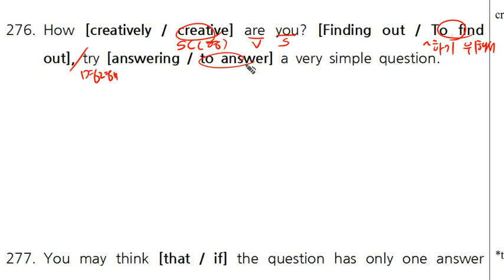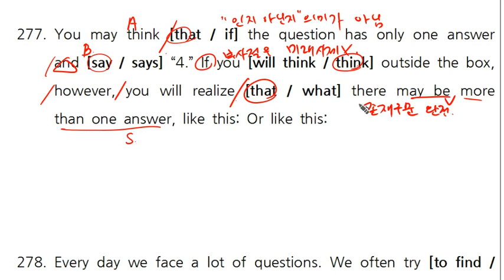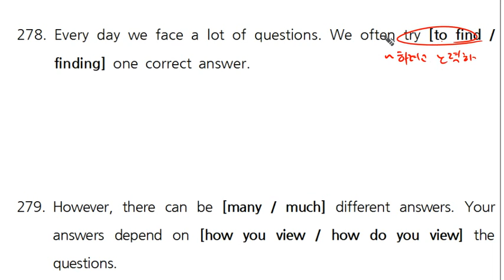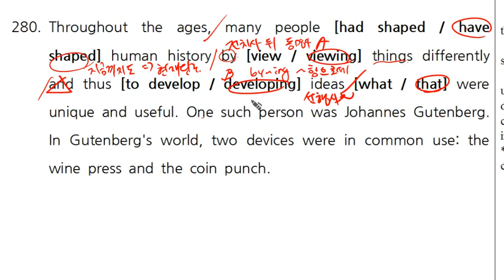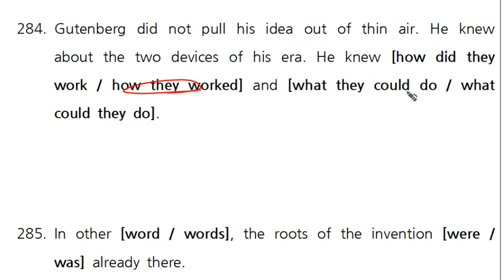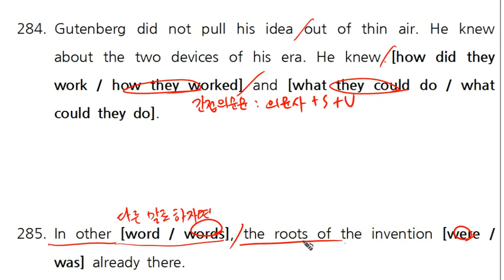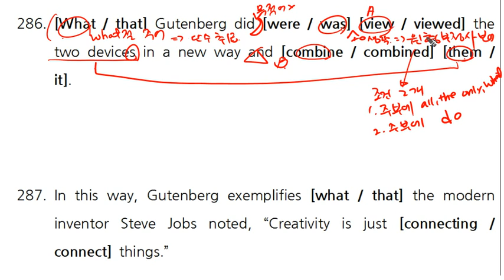4A 문법276~311